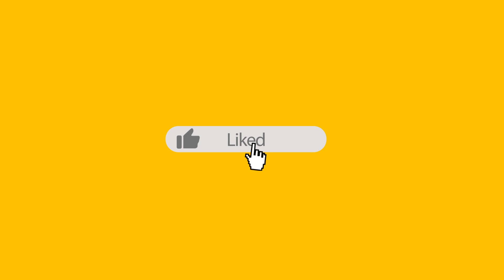| Pulya Chora thi Sasomathro | with || Jagan Vislavath ||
jagan vislavath started with milk business and successed  in peaks by taking the blessings of Sevalal maharaj

and now helping who is in need and being as GorSiwadi district president by taking help of @bansilal @ramesh @vittal